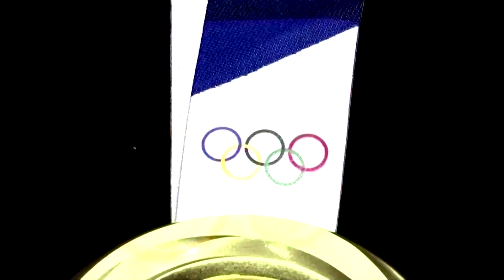Explainer: The cost of Tokyo's delayed Olympic Games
The delay to the Tokyo Olympics has been expensive in various ways. Here are some areas where costs have grown, and where income that had been expected will not materialize.

VIDEO: REUTERS